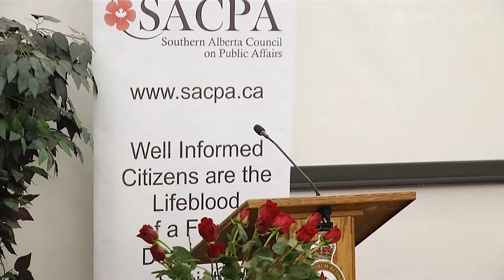Lethbridge - SACPA - 101019 - Helping Vulnerable People Recover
Helping Vulnerable People Recover – What does success look like?
October 10, 2019 :: Shawna Pinay
Moderated by Colleen Quintal